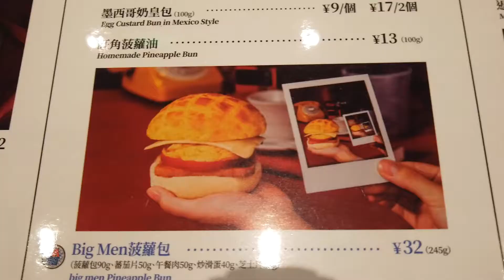VLOGMAS 23｜这个感冒神药你们听说过吗？疫情反扑注意事项｜黄油菠萝包好好吃哦～